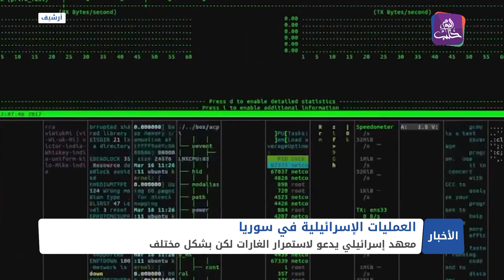غارات إسرائيلية جديدة في سوريا تستهدف مواقع لحزب الله على طريق دمشق بيروت